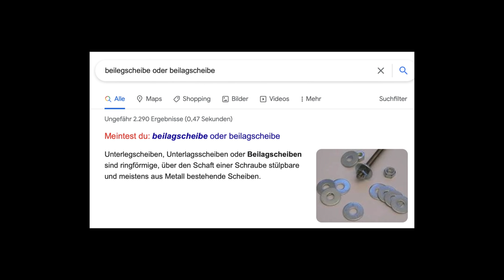So praktisch 😲 Das EINFACHSTE ausziehbare Bett im DIY Campervan - so wird's gebaut!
Das Bett im selbst ausgebauten Wohnmobil soll platzsparend sein, aber trotzdem genug Platz für zwei Personen zum komfortablen schlafen bieten? Da muss ein Ausziehbett her! Und wie man sich dieses ganz einfach baut, erkläre ich in diesem Video. Viel Spaß beim Anschauen dieses neuen Videos unseres Van Selbstausbaus!

Den Rolllattenrost findet ihr in meinem Amazon-Shop unter "Möbelbau":

In meinem Amazon-Shop findet ihr alle möglichen Produkte rund um den Van-Ausbau als Inspiration für euren eigenen Ausbau*:

Auf Instagram bekommt ihr als erstes von meinen Projekten mit - dort nehme ich euch fast täglich in meinem außergewöhnlichen Alltag mit. Außerdem könnt ihr mich dort gerne privat kontaktieren. 😊

► Die besten Holzplatten für euren Van-Ausbau*:
Deutschland und Österreich:

Ich lade in unregelmäßigen Abständen auch meinen dritten DIY Campervan Ausbau komplett für euch hier auf YouTube hoch! Falls ihr den Kanal noch nicht abonniert habt, macht das unbedingt, um auf dem Laufenden zu bleiben und vergesst nicht, auch die Benachrichtigungen zu aktivieren, damit ihr auf neue Uploads aufmerksam werdet. Live-Updates zum Ausbau gibt's immer in den Stories auf Instagram 😊

Kameraequipment:
unter dem Punkt "Mein Kameraequipment"

0:00 Intro
1:03 Erklärung der "Schiene" für das Ausziehbett
2:55 Vorbereitung der Auszieh-Bettkonstruktion
6:38 Holzlatten als Führung für das ausziehbare Bett
8:31 Zuschneiden und ausrichten der Latten des Lattenrosts
9:21 Anschrauben des Lattenrosts
9:37 FAIL: Erstes mal Bett ausziehen
10:21 Lösung des Problems
10:51 Satisfying moment
10:59 Ausführliche Vorstellung des Ergebnisses & Tipps
14:56 Wieso ich dieses Bett Setup liebe
15:16 Was es zu beachten gibt
16:27 Outro

Auch über meine Links einzukaufen, ist eine Möglichkeit, mich kostenlos zu unterstützen!
Vielen Dank!

Hinweis: Es handelt sich bei meinen Videos nicht um eine offizielle/ professionelle Anleitung. Ich teile meine eigene Erfahrungen und versuche, alles so gut wie möglich zu erklären. Ich kann nicht für Richtigkeit und Vollständigkeit garantieren und hafte nicht für Fehler! Nachmachen auf eigene Gefahr! Bei Fragen kontaktiert mich gerne auf Instagram per DM. :)